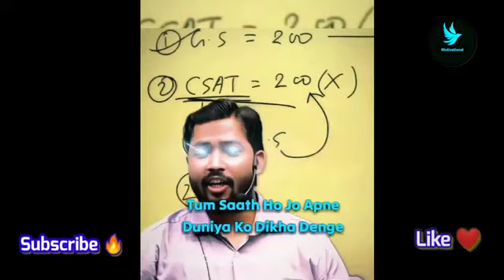प्रेमियों के बारे में क्या बोले खान सर